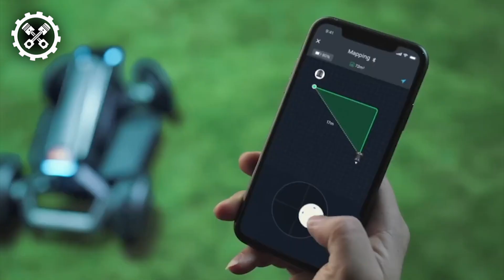25 Most Satisfying Agriculture Machines And Ingenious Tools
Welcome to FarmTech Unleashed, your go-to source for the latest innovations in agriculture! In today's video, we're diving headfirst into the world of farming, where innovation and efficiency are transforming the way we cultivate our fields. Join us as we unveil a carefully selected lineup of Innovative Agricultural Machinery And Tools That Are Driving Efficiency.

Prepare to be inspired as we introduce you to a collection of revolutionary machinery and tools that are redefining the agricultural landscape. These innovative solutions aren't just increasing productivity; they're streamlining processes, conserving resources, and making farming more sustainable.

From precision planting to data-driven insights, these tools and machinery are at the forefront of the efficiency revolution in agriculture.
This video is a must-watch for farmers, agricultural enthusiasts, technology aficionados, and anyone who appreciates the transformative impact of innovative machinery and tools in agriculture. It's a unique opportunity to gain insight into how these advancements are not only driving efficiency but also addressing global challenges related to food production.